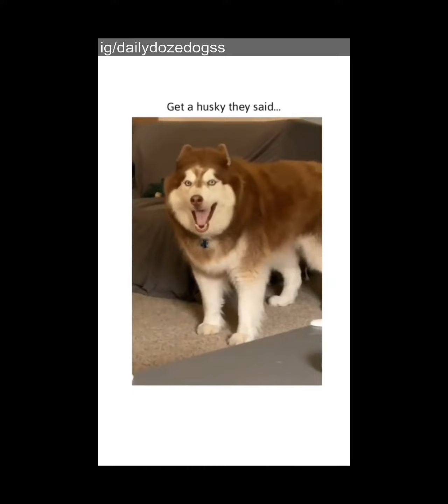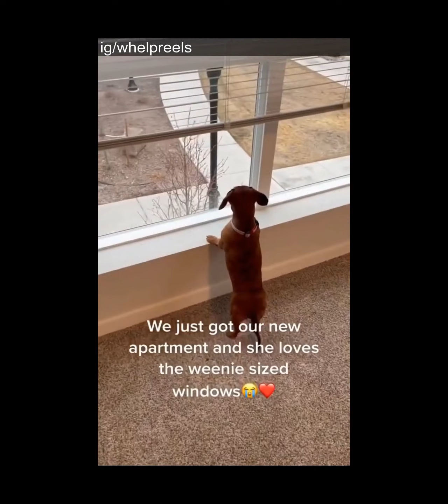Funniest And Cutest Dogs, Dogs Reels Compilation That Will Make You Laugh and Say Aww !